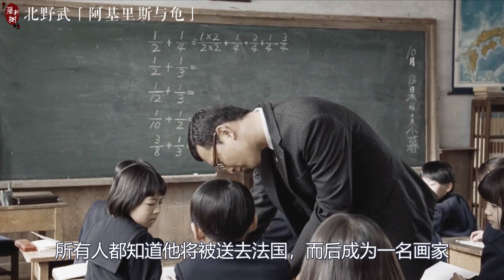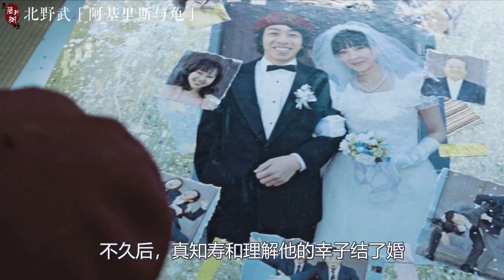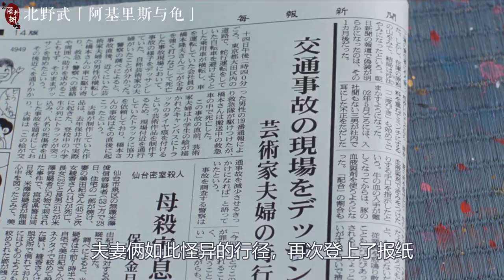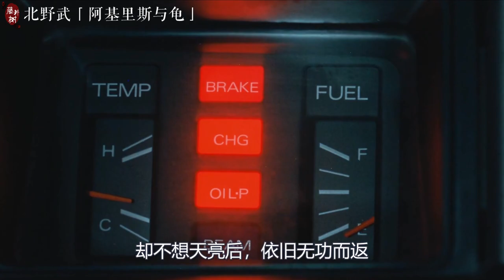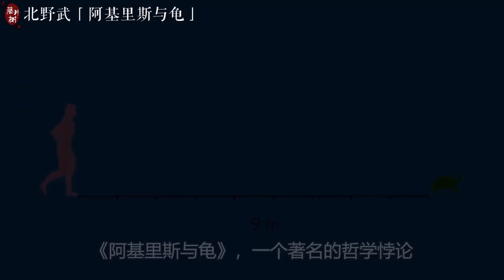一生追逐，一事无成，人生会怎样？一部给固执庸人的自省电影 | 北野武《阿基里斯与龟》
电影：北野武《阿基里斯与龟》